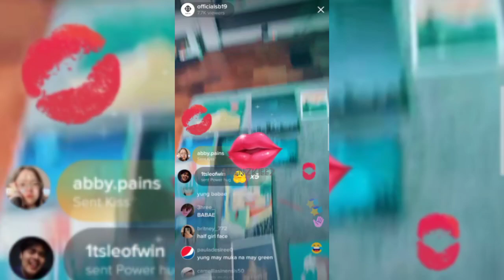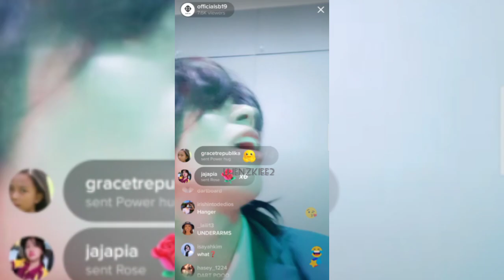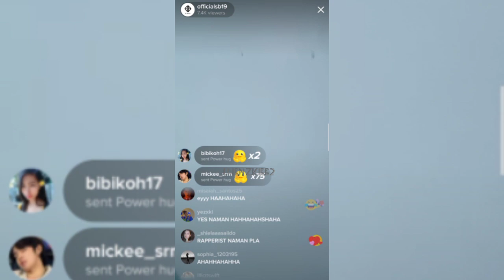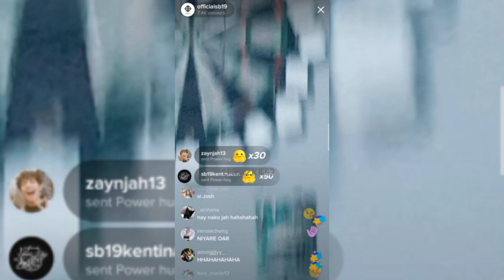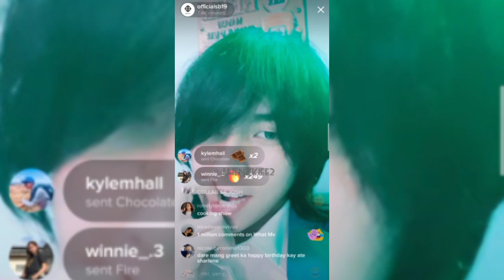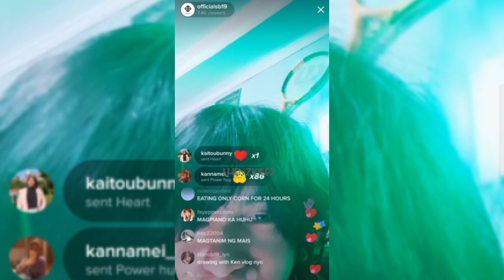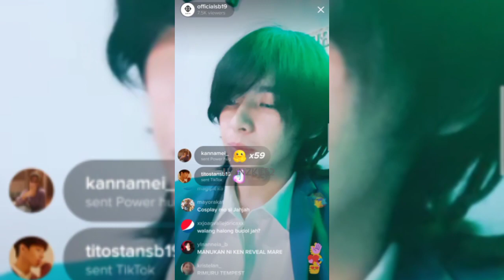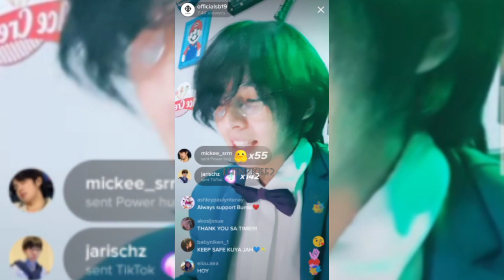SB19 JUSTIN | TIKTOK LIVE! (APRIL 6, 2021)